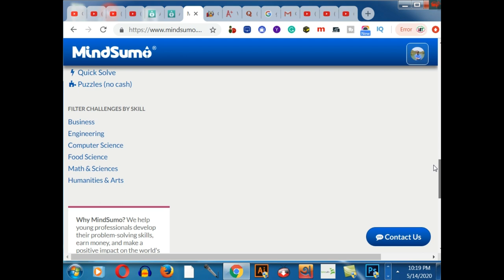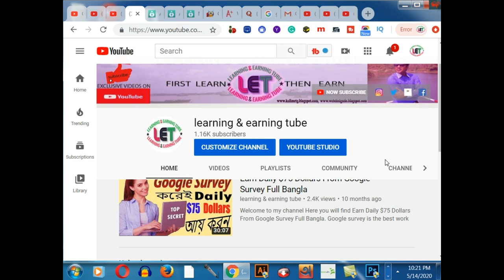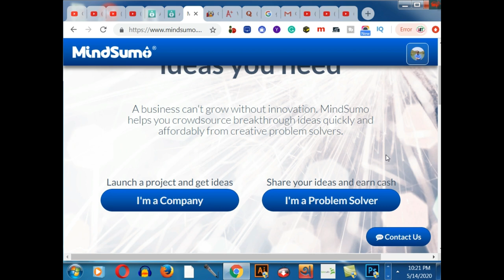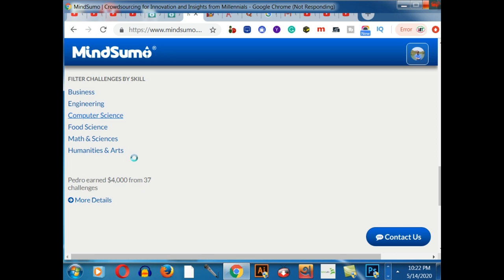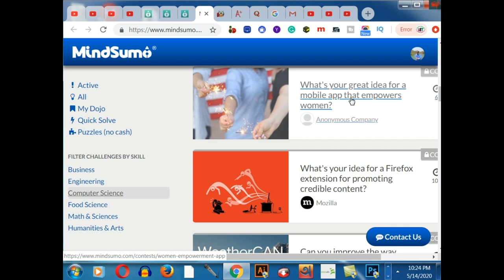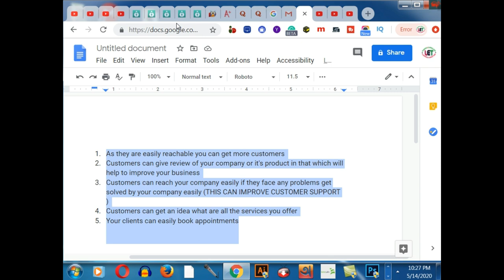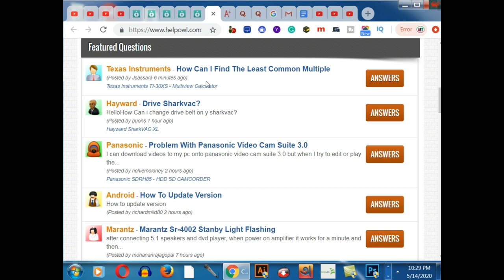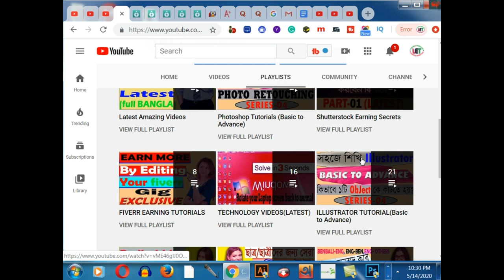Mindsumo থেকে 10-100 ডলার পর্যন্ত ইনকাম করুন I EXCLUSIVE PASSIVE EARNING-2020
In this video  you will find Mindsumo থেকে 10-100 ডলার পর্যন্ত ইনকাম করুন I EXCLUSIVE PASSIVE EARNING-2020. যে কেউ তাদের অন্যান্য কাজের পাশাপাশি অনলাইনে প্রশ্ন-উত্তরের সাইটগুলো থেকে একটা স্মার্ট আরনিং বের করতে পারে । যা এই ভিডিওতে বলার চেষ্টা করেছি । এটা একদম গ্যারান্টি নয় যে, আপনি ইনকাম করবেনই তবে চেষ্টা করলে অবশ্যই আয় করতে পারবেন I
site Link -mindsumo com

Related Tags:- Mindsumo থেকে 10-100 ডলার পর্যন্ত ইনকাম করুন I EXCLUSIVE PASSIVE EARNING-2020

2.  Facebook Group learning & earning tube
3. WEB DESIGN TUTORIAL & KNOWLEDGE:-

1. Earn Daily $75 Dollars From Google Survey Full Bangla
2.Earn more by Fiverr Gig Editing | How To Edit My Fiverr Gig Information ( update 2019)
3.Earn Daily $75 Dollars From Google Survey Full Bangla
4.singapore আইপি  নিজে  নিজেই চেক করুন - singapore visa IPA check MOM Updates 2019
5.Spin & Earn Money App Bkash App Payment | Online Income Bangla 2019
6. Earn and Hire from Bangladeshi site hirekoro.com সরাসরি ১০০% বিকাশ/ব্যাংক পেমেন্ট । *Must watch*
7. Brave browser থেকে মাসে ২২,০০০ টাকা আয় করুন, পেমেন্ট না পেলে আমি দিব
8. how to sign up on 4 Microworkers websites to earn More -2019
9. Upwork English spelling test (U.S version) answers 2019
10. Upwork English spelling test (U.K version) and Answers 2019
11. 2019 Upwork Readiness Test and Answers ( GET 5 out of 5)

12. ৯ টি সাইট থেকে ফ্রিতে সহজে লাখ টাকার আর্থিক অনুদান নিন । পেমেন্টঃ পেপাল ও ব্যাংক
৯ টি সাইট থেকে ফ্রিতে সহজে লাখ টাকার আর্থিক অনুদান নিন ।
13.9 free trusted sites for selling Logo-2019 II Amazing sites for selling logo
14. KajKey.com -থেকে-আয়-করবেন-যেভাবে II how to earn by BID on KajKey.com
15.10 best & free fundraising websites for all-2019 II fundraising websites